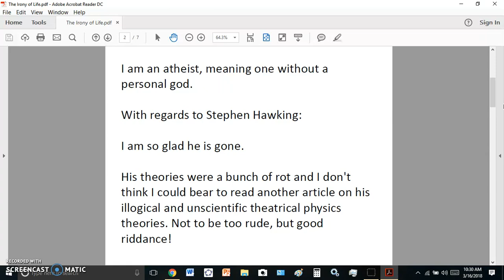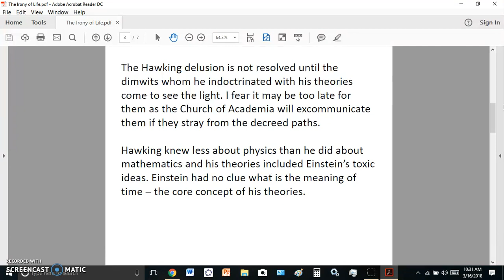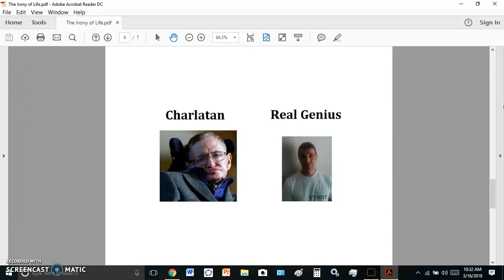The Greatest Irony of Life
The more ridiculous, the more absurd, the uglier, the more unnatural, the darker, the more perverse, the more illogical, the more society will love you.

"There is nothing south of the South Pole, so there was nothing around before the Big Bang" - Stephen Hawking.